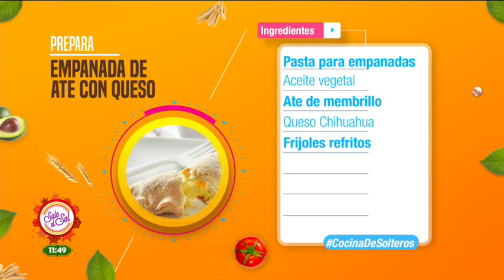Cocina de Solteros: empanadas de ate con queso | Sale el Sol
Charlie nos trae unas deliciosas empanadas de ate con queso, perfecto para botanear en las cenas navideñas.